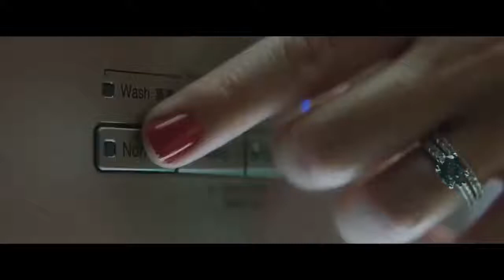LUM!X - Monster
🎧Tracks Usados🎧
LUM!X, Gabry Ponte - Monster
Follow LUM!X:
⚠️Importante⚠️!
Todas las canciones y posibles imágenes aquí utilizadas son propiedad de terceros, este canal es creado con el único fin de dar transmisión a dichas canciones que nos llenan el alma.